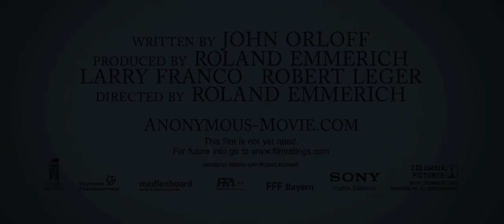Anonymous Trailer 2011 HD Official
Trailer de Pélicula Anonymous Trailer 2011 HD Official
Anonymous
(columbia pictures)
Genre: Drama
Release Date: September 30, 2011
Director: Roland Emmerich
Writer: John Orloff
Cast: Jamie Campbell Bower, Rhys Ifans, David Thewlis, Joely Richardson, Vanessa Redgrave, Derek Jacobi, Xavier Samuel, Rafe Spall, Edward Hogg, Vicky Krieps
Plot: A political thriller about who actually wrote the plays of William Shakespeare-- Edward De Vere, Earl of Oxford-- set against the backdrop of the succession of Queen Elizabeth I, and the Essex Rebellion against her.